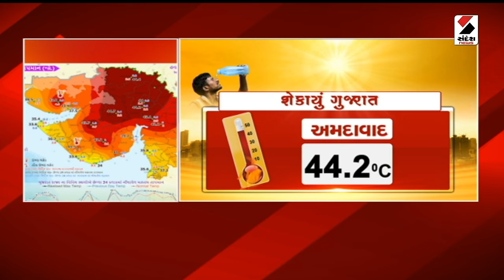ખબર ગુજરાત | સૂર્યનારાયણનું રૌદ્ર સ્વરૂપ જોવા મળી રહ્યું છે | Khabar Gujarat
ખબર ગુજરાત | ગરમીનો તપતો પારો | Heat Wave | Summer | Khabar Gujarat | 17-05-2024